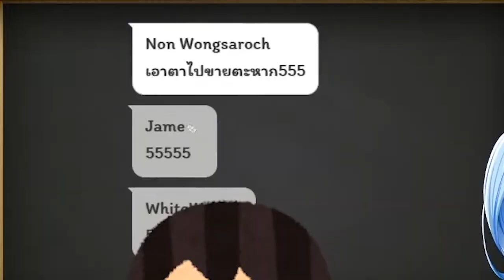[Vtuber]Hi-light สาวน้อยหลังห้องริมหน้าต่าง เข้าไปคุยสิ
[Vtuber]Hi-light สาวน้อยหลังห้องริมหน้าต่าง เข้าไปคุยกับเธอสิ
ปกอย่างหลอกลวงอ่ะ ในไลฟ์นี่ เบียวแบบขั้นสุดจริง ปวดหัวเลยอ่ะ